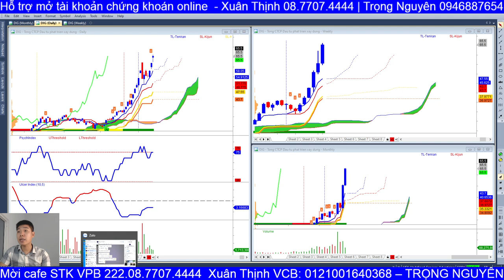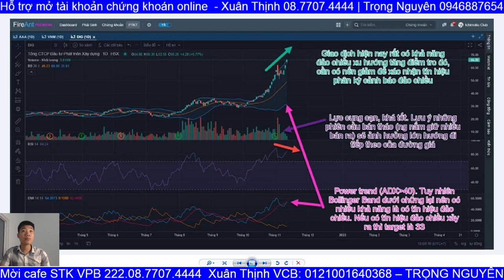DIG cảnh báo đảo chiều giảm điểm, đội lái A7 có nhẩy được tàu không?Xuân Thịnh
DIG cảnh báo đảo chiều giảm điểm, đội lái A7 có nhẩy được tàu không?

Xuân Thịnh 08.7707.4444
Ủng hộ cà phê qua  - STK: 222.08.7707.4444 (VPbank)

Tổng Công ty cổ phần Đầu tư Phát triển Xây dựng (tiền thân là Nhà nghỉ Xây dựng) được Bộ Xây dựng thành lập ngày 26 tháng 5 năm 1990. Với chức năng phục vụ nhu cầu nghỉ ngơi, điều dưỡng cho cán bộ công nhân ngành Xây dựng, đồng thời kết hợp kinh doanh du lịch - nghỉ mát cho du khách trong và ngoài nước. Ông Nguyễn Thiện Tuấn được Bộ Xây dựng bổ nhiệm làm Giám đốc Nhà nghỉ Xây dựng, có trụ sở tại số 2 Thùy Vân – TP Vũng Tàu ( Nay là 169 Thùy Vân Vũng tàu).